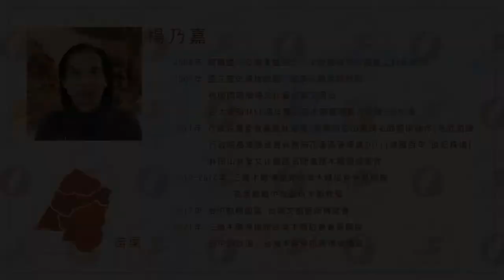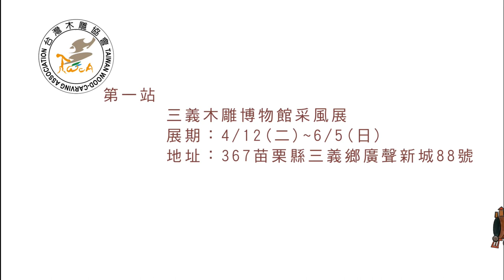2022臺灣木雕協會會員采風展「出發水虎號」-楊乃嘉老師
新年度的臺灣木雕協會采風展來了！
「出發．水虎號」的第一站「三義木雕博物館」館內展覽已經開始囉！
展期從4/12(二)~6/5(日)，歡迎大家蒞臨參觀！
我們還有舉行集章抽獎的活動，獎品十分豐富，希望大家都能把想要的獎品帶回家！
接下來介紹
臺灣木雕協會的 楊乃嘉 老師
參展作品於#橙區苗栗-〈如來善護念〉，以及#虎年特展區-〈福虎生豐萬事旺〉

FaceBook臺灣木雕協會粉絲團有附上作者簡介，展覽期間會逐步介紹每位老師與展出作品，請繼續追蹤台灣木雕協會喔！
臺灣木雕協會會員采風展，每年都會在三義木雕博物館盛大舉辦，大家可以透過許多老師的木雕作品，觀看到木雕藝術家們的創作手法與多樣變化性。

歡迎各位大朋友小朋友的蒞臨參觀！
希望大家在疫情期間，能夠快樂出門，平安回家！

三義木雕博物館 Sanyi Wood Sculpture Museum